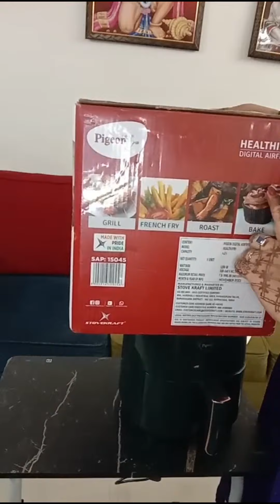▶▶ Unboxing The Pigeon Healthifry Digital Air Fryer: Let's Get Cooking!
Welcome to our unboxing of the Pigeon Healthifry Digital Air Fryer! In this video, we dive into the world of healthier cooking with the revolutionary 360° High Speed Air Circulation Technology. Say goodbye to greasy, unhealthy fried food and hello to deliciously crispy dishes with up to 80% less oil.

Join us as we unveil the sleek and stylish design of this air fryer, featuring a vibrant green finish that will add a pop of color to any kitchen. The non-stick 4.2 L basket provides ample space for all your favorite foods, from crispy fries to juicy chicken wings.